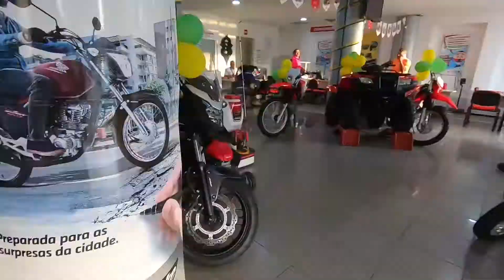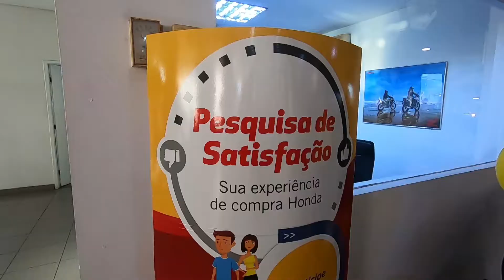Semana Nacional do Trânsito 2019 - Maravilha Motos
Fala Pessoal, nos dia 18 a 25 de setembro acontece a Semana Nacional do Transito, um evento com o foco em melhorar a segurança dos motociclista, motoristas e pedestre, não deixe de participar dos eventos na sua cidade.

[SEJA NOTIFICADO]

[PARCEIROS]

Concessionaria Honda:
Maravilha Motos:
IMBIRIBEIRA | AV. RECIFE | CARUARU | MARAVILHA ARACAJU | MARAVILHA PATOS

Endereço para Envio de Produtos:

Terreno Fértil Comunicação
Av. Conselheiro Aguiar, 4790 - Sala 201 - Recife - Pernambuco
CEP: 53030190

Equipamentos:
Honda PCX Cinza 2016
Honda SH 300

Capacete Peels Click

Câmeras:
Canon SX60
OnPlus 5